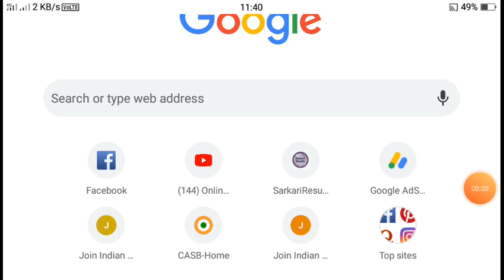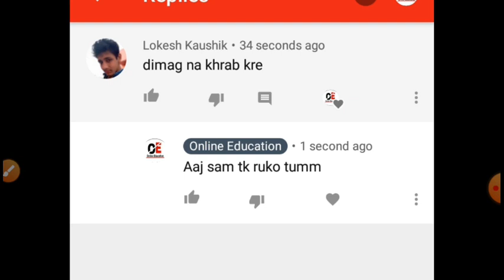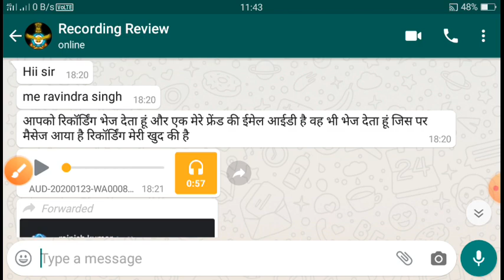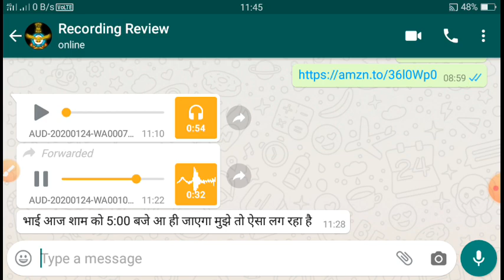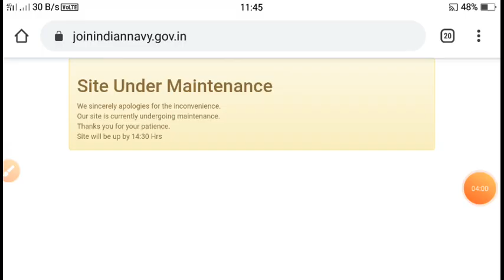Navy AA SSR का आज आ रहा है Admit Card | Navy AA SSR 2020 Batch Admit card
guys navy aa ssr admit card releasing today..